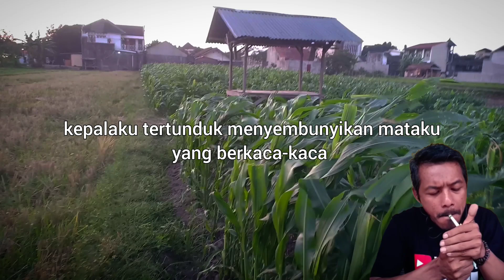MUSIKALISASI PUISI | MERAYU EMBUN